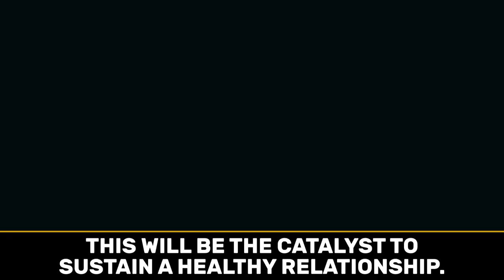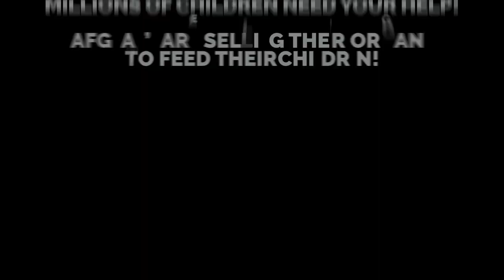THIS WILL SAVE YOUR MARRIAGE!